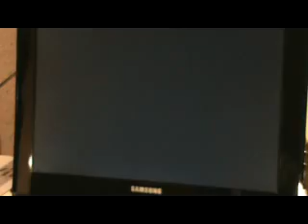Let's Play Super Mario Sunshine part 32 - Münzjagt, greift zu den Waffen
100 Münzen=eine Insignie, wie die alte Mario Weisheit besagt. Also auf gehts